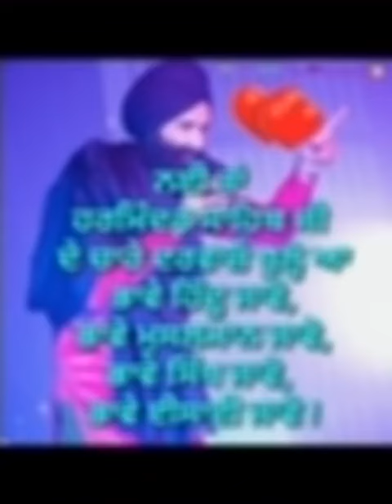ਗੁਰੂ ਘਰਾਂ ਦਾ ਚੜ੍ਹਾਵਾ ਕਿਥੇ ਜਾਂਦਾ⚘⚘🙏💗🙏⚘💔👍 #